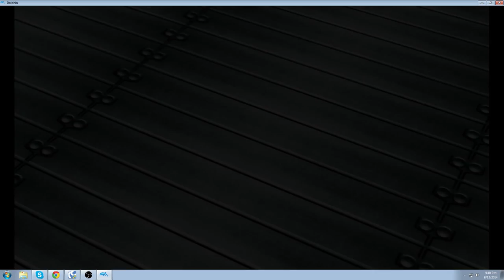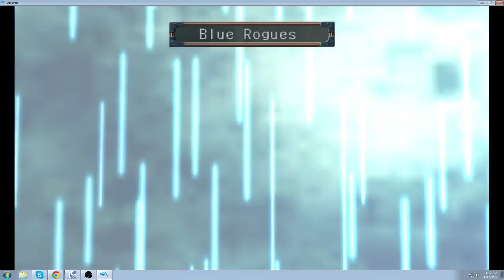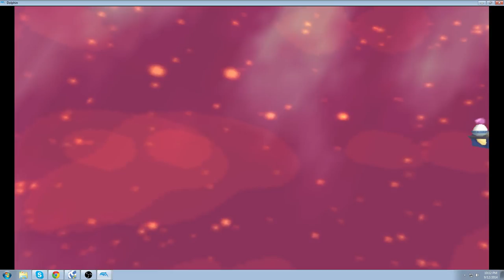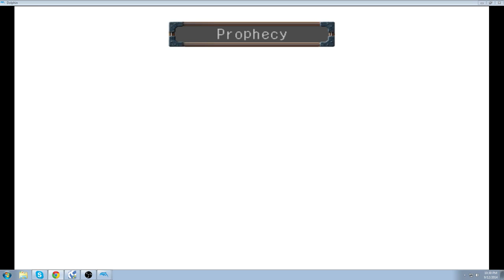Skies of Arcadia Pt 55 - Last Piastol & Daikokuya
Couple of boss fights